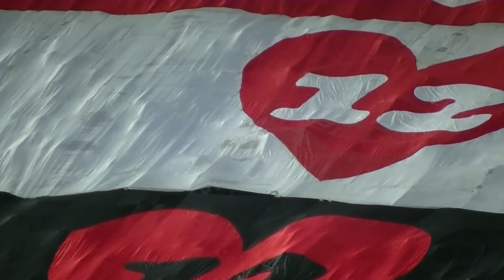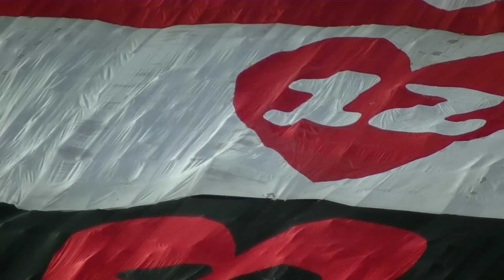Kick off(zoom-in)-2013 ACL Group-F:MD5 [URADOU]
24 April 2013
AFC CHAMPIONS LEAGUE
Match Day 5 - Group F
URAWA REDS(JAPAN)
vs Guangzhou Evergrande(China)
at Saitama stadium 2002(JAPAN)

Final score: URAWA 3-2 Guangzhou

2013年4月24日(水)
ＡＦＣチャンピオンズリーグ(ＡＣＬ)
グループＦ マッチデイ５
浦和レッズvs広州恒大

[浦動 - URADOU]